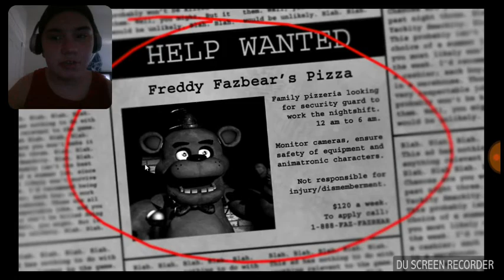Five Nights at Freddy's [Night 1]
5 Likes = FNAF Night 2
10 Likes = FNAF  3 demo